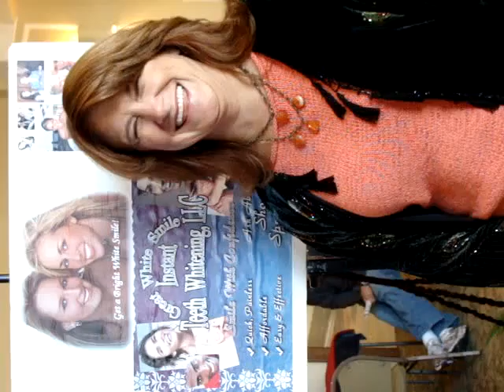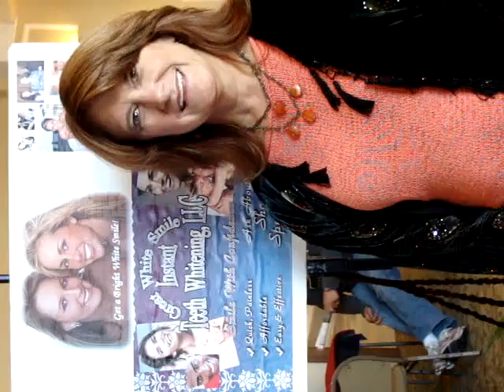Picture sort 195